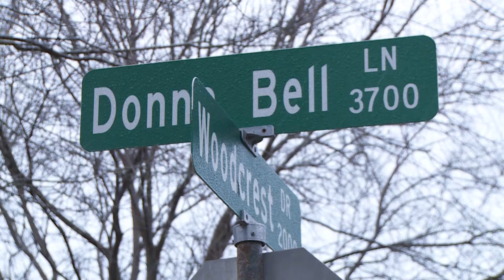Oak Forest Sleet Storm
Sleet in Oak Forest, 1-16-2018.